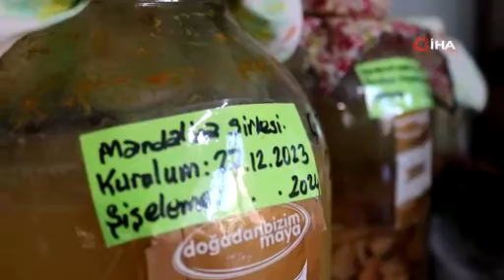Evinde çeşit çeşit meyvelerden sirke yapıyor